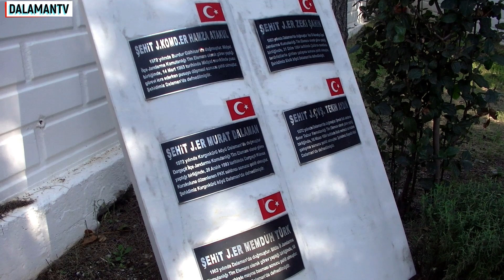DALAMAN DA 18 MART ÇANAKKALE ZAFERİNİN 108.YILI VE ŞEHİTLER GÜNÜ TÖRENLERLE ANILDI.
Dalaman da 18 mart Çanakkale Zaferi ve Şehitler Gününün 108. Yılı anma törenleri kapsamında sabah saat 9.30 da Cumhuriyet Meydanında çelenk sunum töreni düzenlendi. Törene Dalaman Kaymakamı Mesut Yakuta, Belediye Başkanı Muhammet Karakuş, protokol üyeleri, siyasi parti temsilcileri, şehit yakınları, gazi aileleri, öğrenciler ve vatandaşlar katıldılar. Çelenk töreni saygı duruşu ve İstiklal Marşının okunması ile başladı.
Daha sonra sırayla Dalaman Kaymakamlığı, Dalaman Belediye Başkanlığı, Dalaman Garnizon Komutanlığı, Dalaman Şehit ve gaziler derneğinin çelenkleri Atatürk anıtına konuldu. Günün anlam ve önemini belirten konuşmanın ardından çelenk programı sona erdi. Salon programına geçilmeden önce Şehit yakınları ve gazilere Dalaman Belediyesi Mehmetçik parkında kahvaltı ikramı yapıldı.
Çelenk sunumunda sonra Dalaman Şehitliği ziyaret edildi.
Saygı duruşu ve İstiklal Marşının  okunmasından sonra Kuranı Kerim tilaveti yapıldı ve ilçe Müftüsü tarafından dua okundu. Daha sonra Şehitler adına saygı atışı yapıldı ve Dalaman Kaymakamı tarafından Şehitlik anıtındaki defter imzalandı.
Tigem sinema salonunda 18 mart Çanakkale zaferi ve şehitler gününün salon bölümü Dalaman Öztaş Anadolu Lisesi öğrencilerinin hazırladığı sunumlar ile yapıldı. Burada Oratoryo, tiyatro ve skeç canlandırmaları ile Çanakkale zaferi anlatıldı. Zafere dair şiir ve türküler seslendirildi.
Salon programının sonunda 18 mart Çanakkale zaferi dolayısıyla okullar arasında düzenlenen resim, şiir ve kompozisyon dallarında ilk üçe giren öğrencilere hediyeleri verildi.